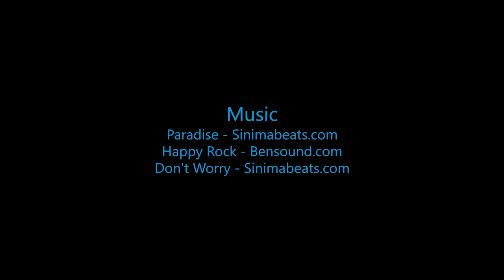Skydive B.I.G - Ashley